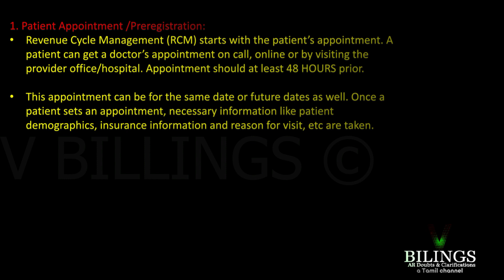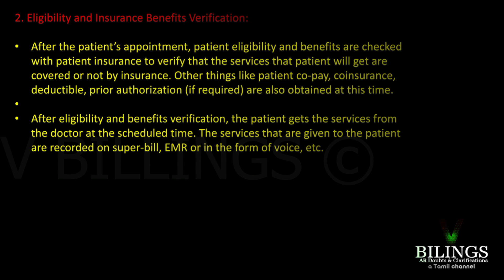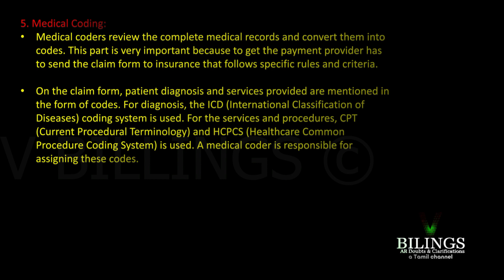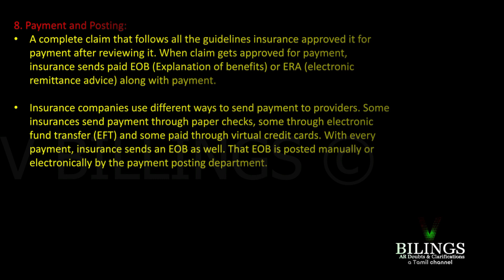Revenue Cycle Management (RCM Cycle) in just 4 mins| Tamil | Medical billing | AR CALLER |V billings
For ar caller E-book:
The wait is over, after many struggles, office works, and personal issues, I spent much time on this, yes our ebook for AR CALLER MEDICAL BILLING has been completed. I have launched it on amazon kindle for Rs. 350.00.  Also you can get directly from me for Rs.300.00 send thru google pay, phone pay or pay by UPI ID. Once paid take a screenshot and send that to my WhatsApp and I will send you the copy once I verified it.

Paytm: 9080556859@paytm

Bank details: Kotak Mahindra
Name Vijayakumar Munusamy
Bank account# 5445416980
IFSC: KKBK0000471
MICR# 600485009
Branch Madippakkam

Medicalbillingjob training
Medicalbillingandcoder job training
Medicalbillingjob training in tamil
Medical billingdenial management training
Medical billing Revenue cycle management training
Patient's Pre-Registration process.